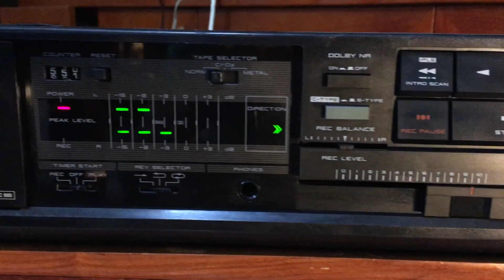Deck akai HX-R40:0867029505